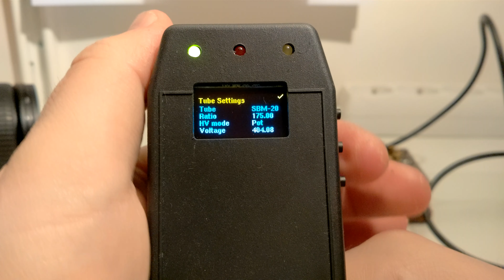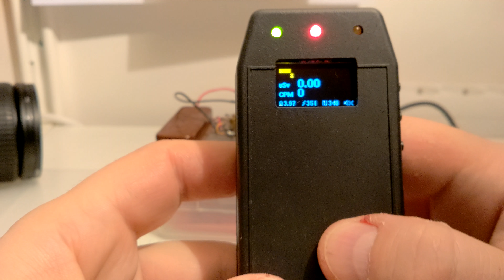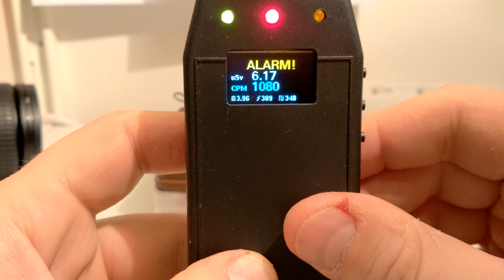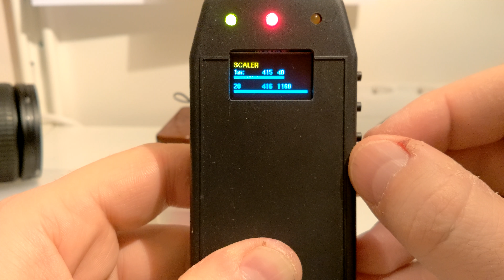GK-mini++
My new geigercounter